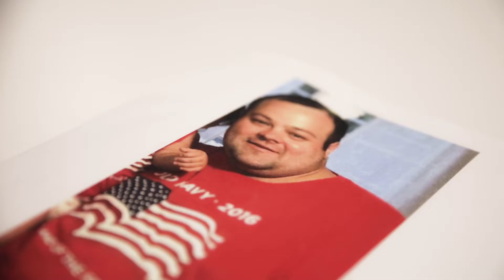Josh Lost 102 Pounds Since Starting His Employee Wellness Program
Meet Josh Olsen, Director of Finance at Dellbrook | JKS Construction.

He joined the employee wellness challenge hosted by Healthy Steps Nutrition in 2018 and stuck with the healthy habits he created.

On October 27th, 2021, he reached a huge milestone of losing 102 pounds.

Watch this video to hear his story and how this employee wellness program changed his life!